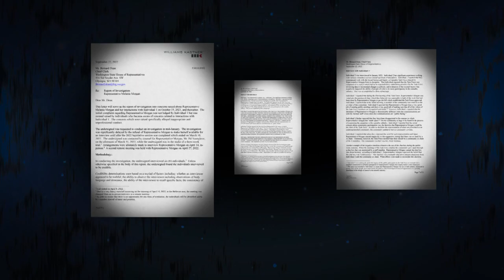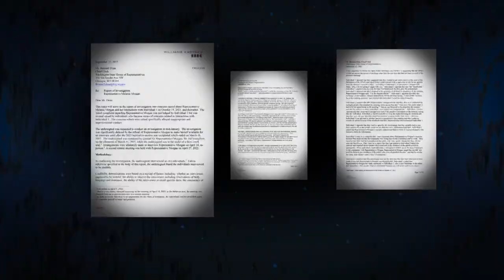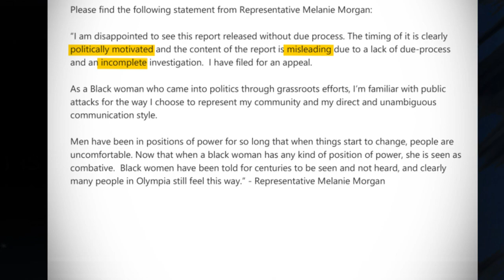Lawmaker faces allegations of derailing Washington's social equity cannabis program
An independent investigation found a Washington state representative took steps behind the scene to silence BIPOC business owners.

Rep. Melanie Morgan, D-Parkland, faces allegations that she derailed the Social Equity in Cannabis Task Force.

The findings come after a workplace misconduct investigation, commissioned by the state House of Representatives, was initiated after a Task Force staff member accused Morgan of abusive and bullying behavior.

Mike Asai with Black Excellence in Cannabis has been keeping close tabs on the Task Force since it was created in 2020 because he has a lot at stake.

"We're fighting for inclusion and we won't stop until we see proper inclusion," he said.